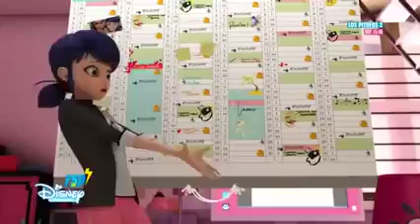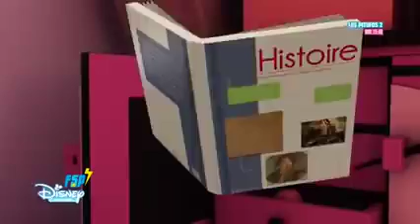JUGADOR 2.0- Miraculous: Las Aventuras de LadyBug & CatNoir (Tepm. #3 Cap. #18)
...Max invita a todos sus amigos a jugar con su nuevo videojuego, pero todos están ocupados y no pueden aceptar, así que Hawk Moth aprovechará su frustración para akumatizarlo...

...Ladybug y Cat Noir enfrentan a Max, convertido en Jugador 2.0. ¡Que vuelva a comenzar la partida!...

No olviden dejar su Like, Suscribirse en el boton rojito de abajo y darle click en la campanita para activar las Notificaciones (muy importante ☝😌), y Compartir este video con todo el Mundo... 😘 Nos vemos en un próximo Video, bye bye.